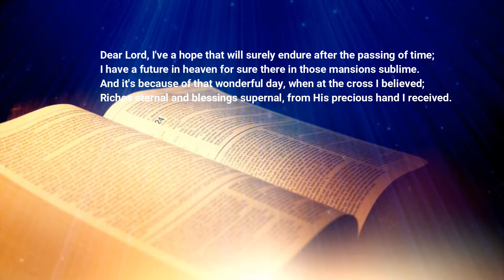Heaven Came Down - Mount Ensemble - Christian Gospel Song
Ft.: Mount Ensemble
Choral Arrangement & Conducted by: James Stanley
Music Production: Justus
Cameras by: Handel, George Koshi
Videography: Chordiels Music Media
Produced by Mount Ensemble
HEAVEN CAME DOWN AND GLORY FILLED MY SOUL
See, darkness covers the earth, and thick darkness is over the peoples, but the LORD rises upon you and his glory appears over you. Isaiah 60:2
This meaningful song was written and composed by John. W. Peterson in the year 1961, inspired by an event that took place at the Bible conference at Montrose, United States. At the time of personal testimony, an old man rose to his feet and told his personal his conversion experience, and when he met Christ he used the phrase, “it seems like heaven came down and glory filled my soul”. Right away Peterson sensed it would be a fine title for a song and within a week he composed the song and it became famous and favourite immediately.
The heavens declare the glory of God and the firmament showeth his handy work. Psalm 19:1
The Psalmist says that all the creatures are created to declare the Glory of God- The earth, The Sun, The Moon all are the wonderful works of God declaring his Glory. How about we Humans? Are we not made in His image? Do we not stand to declare His Glory in our life? Ask God to fill you with His Glory.
Jesus said to her, “Did I not say to you that if you believe, you will see the glory of God?” John 11:40

The Lyrics
When at the cross the Saviour made me whole;
My sins were washed away -
And my night was turned today -

Born of the Spirit with life from above into God's family divine,
Justified fully thru Calvary's love, O what a standing is mine!
And the transaction so quickly was made when as a sinner I came,
Took of the offer of grace He did proffer - He saved me, O praise His dear name!

Now I've a hope that will surely endure after the passing of time;
I have a future in heaven for sure, there in those mansions sublime.
And it's because of that wonderful day when at the cross I believed;
Riches eternal and blessings, supernal from His precious hand I received.